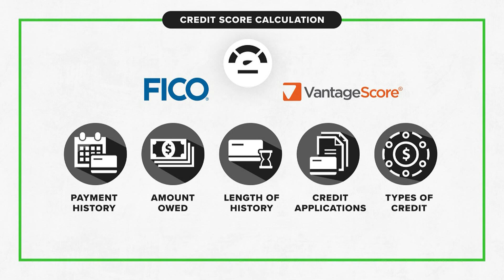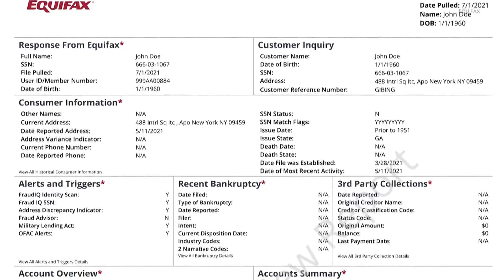Verify | Can your credit score drop just because your were part of a data breach?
Many across the U.S. have been the victim of a data breach.